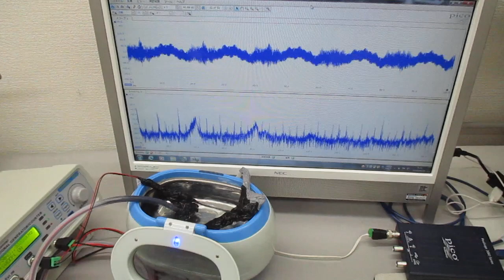メガヘルツの超音波洗浄器（音響流のコントロール技術）